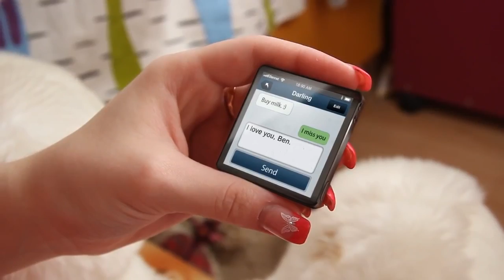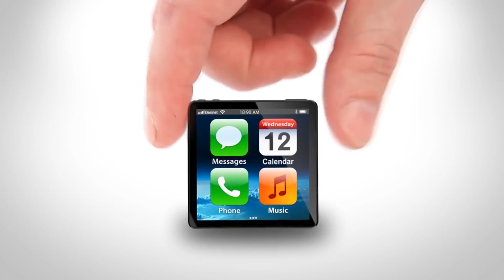IPhone Mini - amazing concept of Iphone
This is a new Iphone mini. All amazing features of previous Iphone now are in small and beautiful Iphone mini with incredible design.